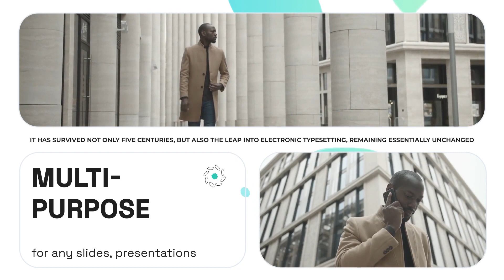Multi Screen Slideshow | Adobe Premiere Pro Template